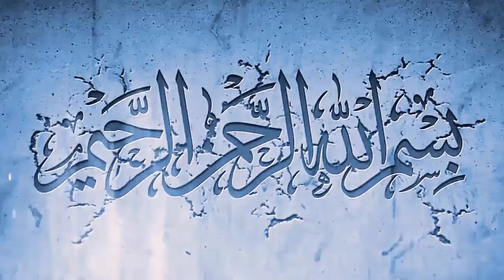Saudi Arabia latest updates from MOH 15-05-2020 - Asad Info Tv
In this video,  Saudi Arabia latest updates from MOH 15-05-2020 - Asad Info Tv you will watch Saudi Arabia latest updates from MOH 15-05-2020 - Asad Info Tv